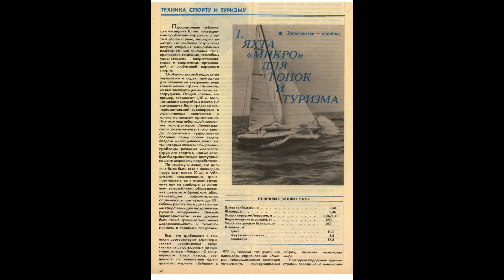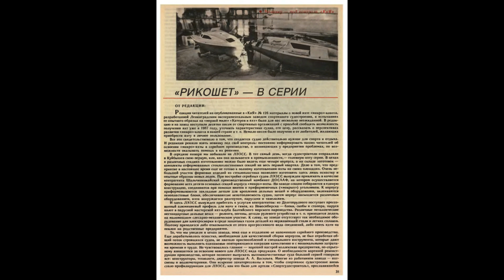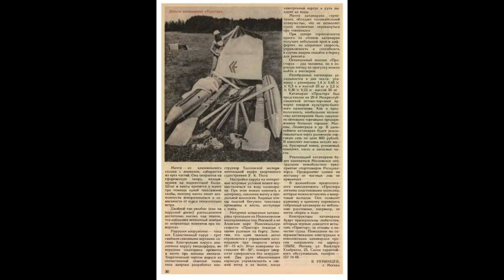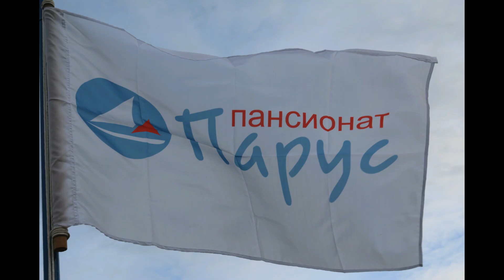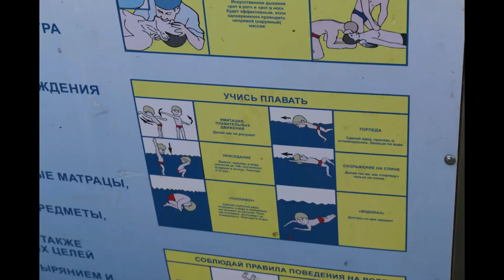Парус на Просторе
Поднять паруса!
Сняться с якоря!
Полный вперед!
Кто не мечтал, хоть раз в жизни, о морских путешествиях и бескрайних просторах!
И если мечта сбывается, она открывает Вашу душу для новой мечты...